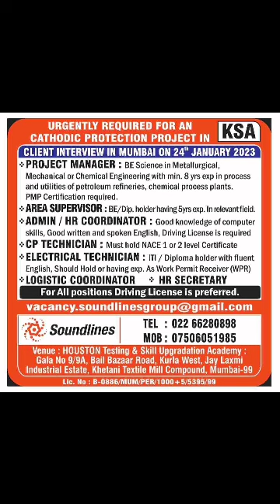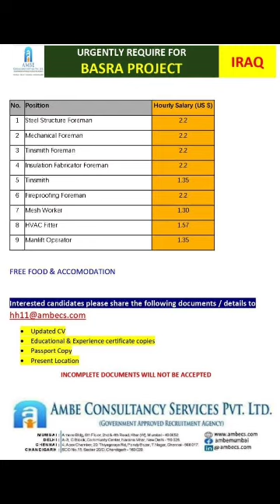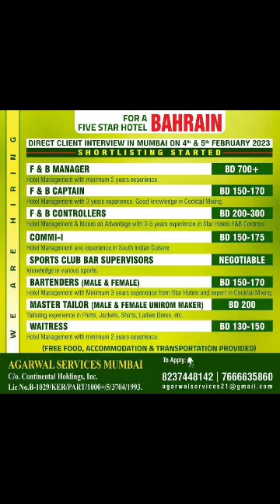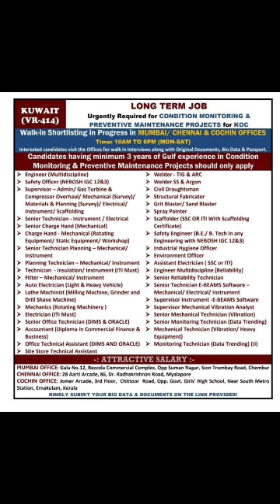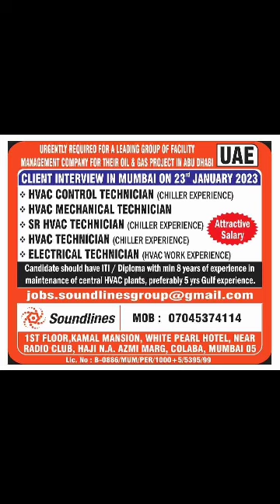Gulf job vacancy 2023|| Dubai job vacancy 2023|| Assignment abroad times today || Gulf Jobs 2023